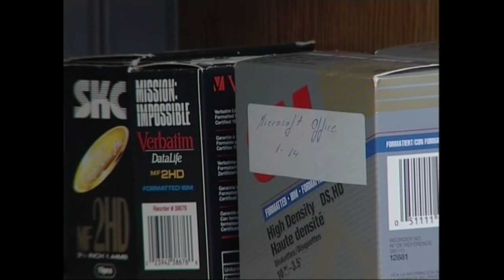IEM(10)-Akziozko eszenak. 10.2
Irakasmaila: DBH
Jakintzagaia: Plastika eta Ikus Hezkuntza
Azpigaia: Ikus-Entzunezkoen Mintzaira
Atala: Akziozko eszenak: nola lortu intentsitatea, nola erakutsi arriskua, ''kamera lasterra'' eta ''kamera geldoa'', foku arazoak, amarruak ...